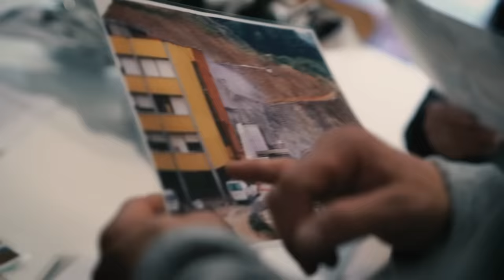¿RETROCEDEMOS O AVANZAMOS? | Los barrios en el centro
¿Qué Barcelona nos encontramos en 2015 y cuál tenemos hoy?

En mayo de 2015, Barcelona dio un giro que ha demostrado lo que ya sabíamos, que somos una ciudad valiente y solidaria.

Hoy Barcelona crea servicios públicos que no se habían hecho antes en ninguna otra ciudad. Inventamos nuevas formas de defendernos de los abusos y proteger lo que nos importa. Nuestra ciudad está transformándose para frenar la emergencia climática y evitar que el aire que respiramos ponga en peligro nuestra salud.

Barcelona abre camino en participación vecinal y política hecha desde los barrios. Todo esto es culpa de nuestra tradición valiente y solidaria. Este es el patrimonio más valioso que tenemos.

Nos merecemos vivir en la Barcelona que queremos. No podemos volver atrás.